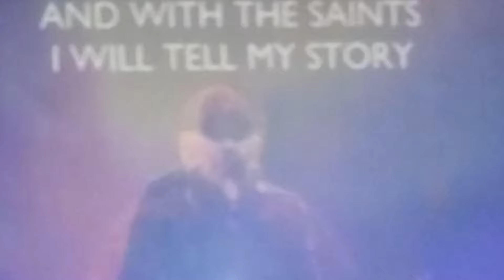Big Daddy Weave